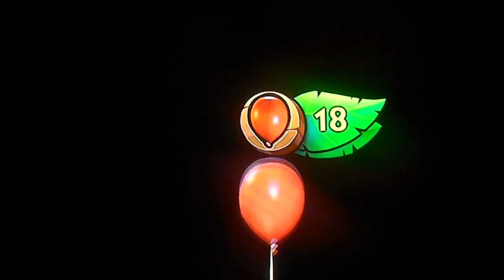SMR's Let's Play on Donkey Kong Tropical Freeze part 1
What's everyone SonicMarioRayman12345 here doing my second let's play on DK tropical freeze sorry you can't here the music I don't know why maybe its not fully uploaded so give its sometime and signing out peace!